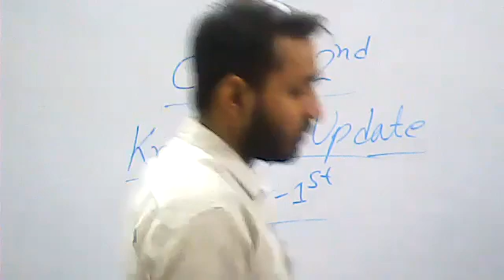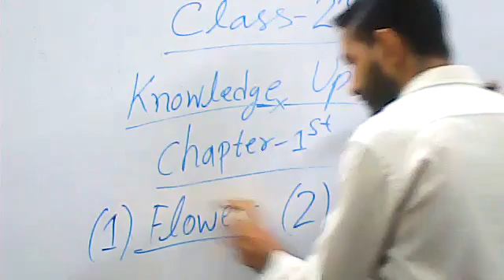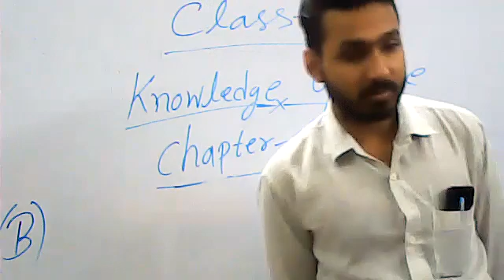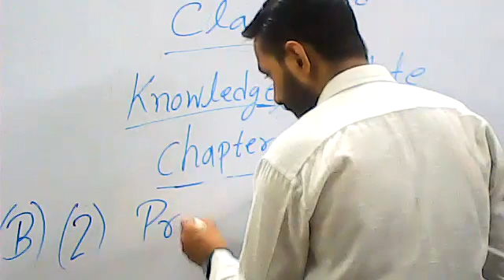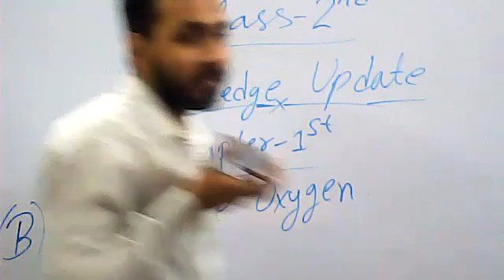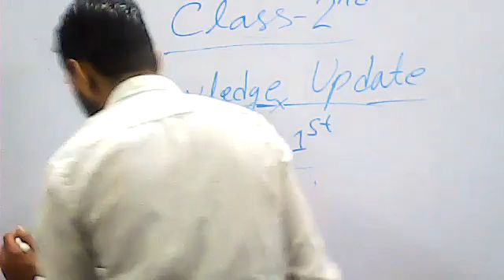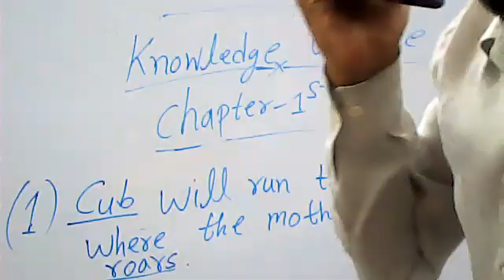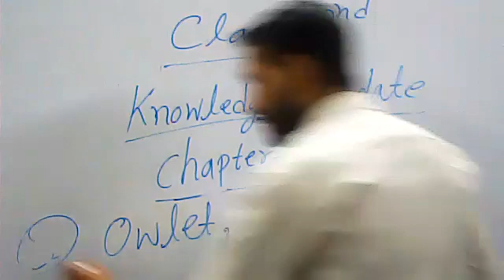Class 2nd Knowledge Update